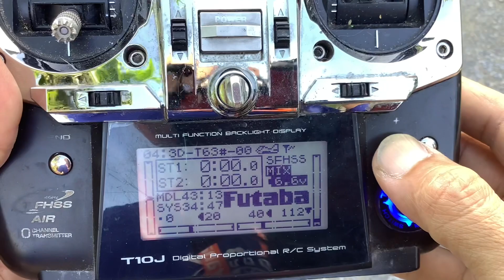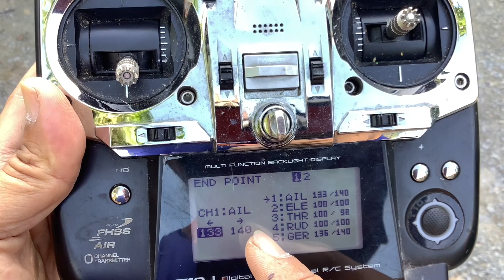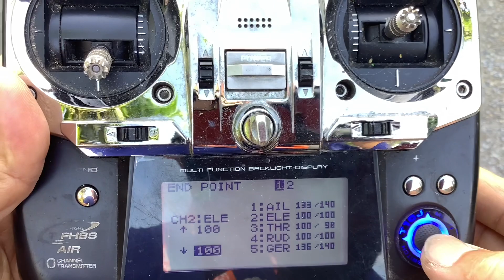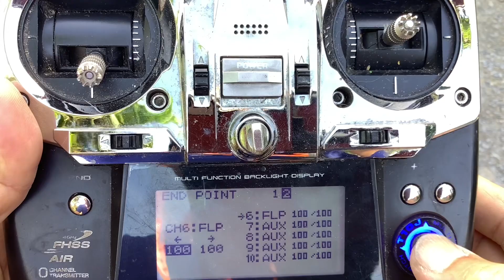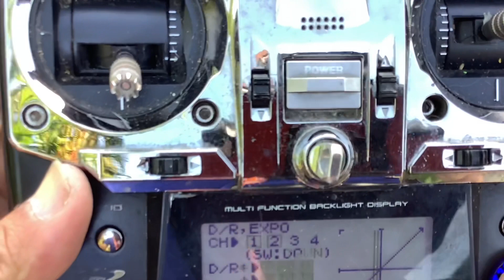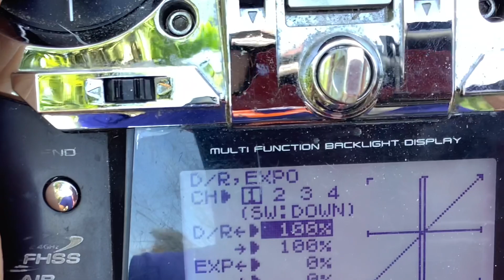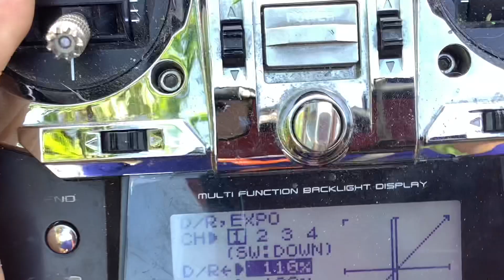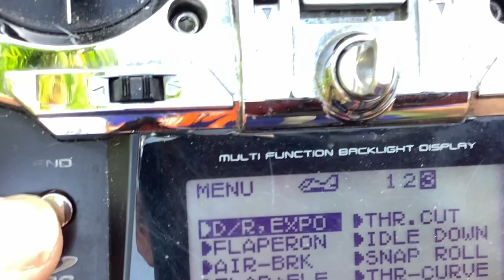ตั้งองศาแอร่อนเท่าไหร่ดี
TawanReview : การตั้งองศาแอร่อน Elevator, Rudder จะตั้งเท่าไหร่ดี ถ้าไม่อ้างอิงทฤษฎี เชิญชมคลิปนี้ครับ